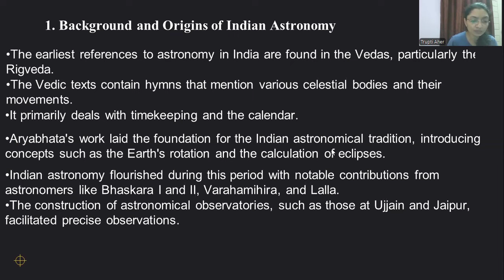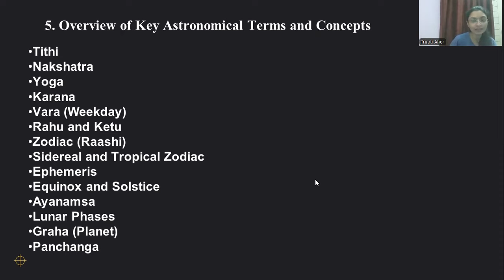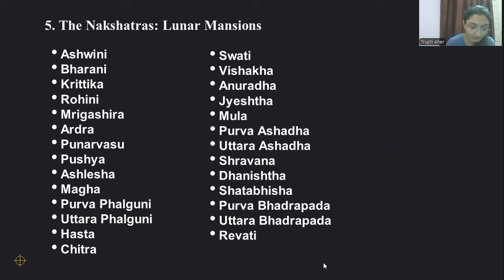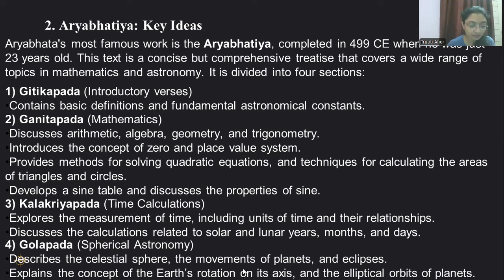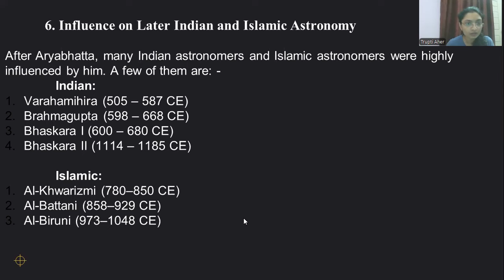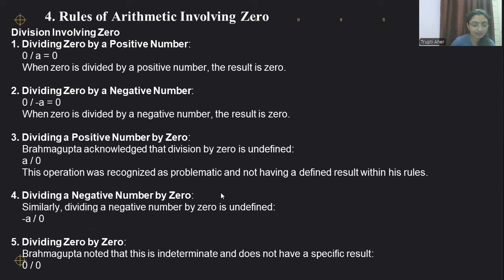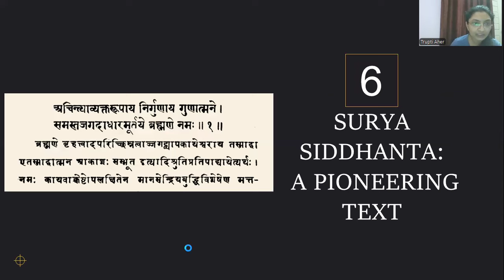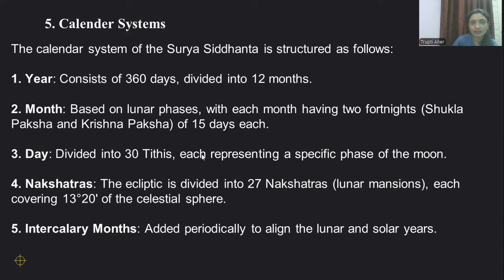Ancient Indian AstronomyLecture Part 1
Subject: Ancient Indian AstronomyLecture Part 1
By: Prof.Trupti Aher